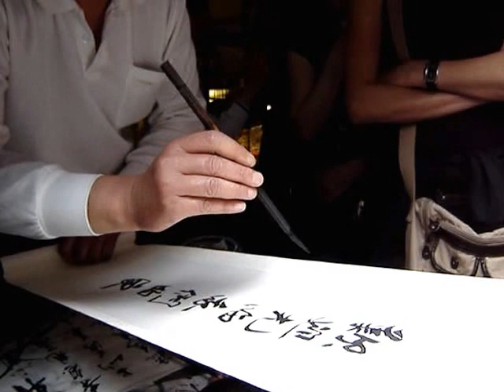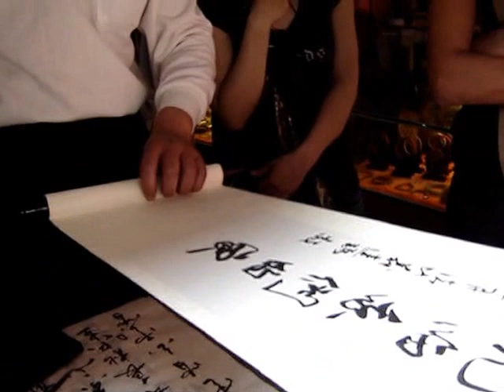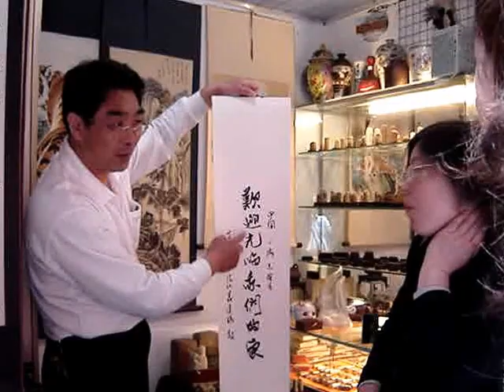Chinese Calligraphy: Master Yue Le (part III)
Master Yue Le making banners for Brazilian tourists in his workshop at Zhu Jia Jiao, Shanghai